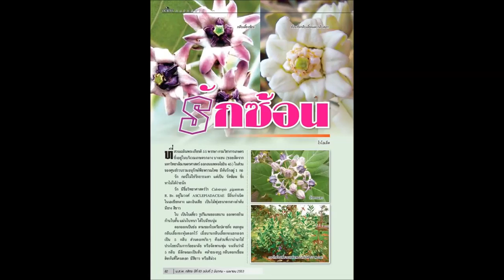laksanasut " ช่อรักซ้อน " ขับร้องโดย แซมusa. และ คุณพรรณี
เพลง "ช่อรักซ้อน" ต้นฉบับขับร้องโดยวินัย จุลละบุษปะ และชวลีย์ ช่วงวิทย์ คำร้งชอุ่ม ปัญจพรรค์ ทำนอง สมพงษ์ ทิพยกลิน เรานำมาขับร้องเพื่อความบันเทิงเท่านั้น